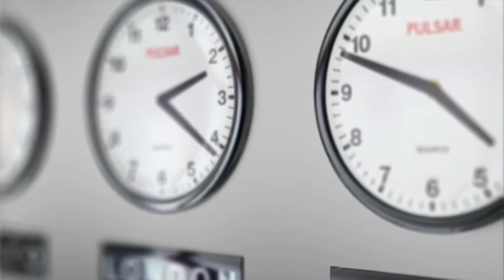Kerugian Bagi Orang yang Menyia-nyiakan Waktu (Bagian 1) | Kajian Islami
Bagaimanakah mengatur waktu hidup sebagaimana yang dicontohkan oleh Rasulullah SAW ?
Menurut riwayat dari Siti 'Aisyah RA, Baginda Rasul membagi waktu dalam hidupnya menjadi 3 bagian, yaitu : 1/3 untuk Allah, 1/3 untuk tugas dan 1/3 untuk keluarga.
Lalu seperti apakah pembagian waktu yang dicontohkan oleh Baginda Rasul ?
Silahkan disimak ceramah KH Zainuddin MZ di Kajian Islami Channel 29. Jazakumullahu Khairan